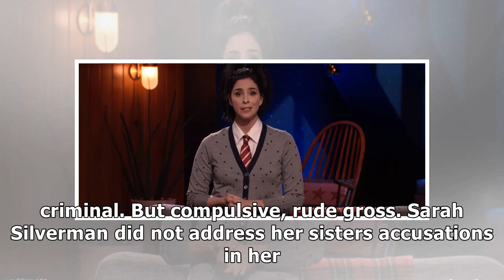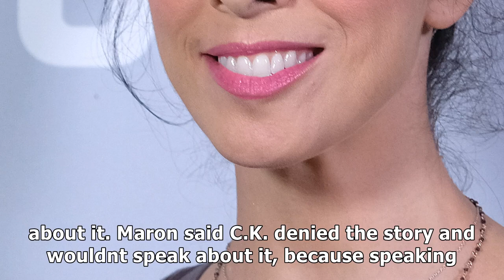Sarah silverman on louis c.k.: 'can you love someone who did bad things?'